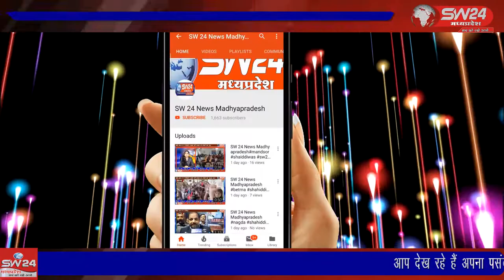SW 24 News Madhyapradesh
पुरानी पेंशन बहाली के लिए कर्मचारी संयुक्त मोर्चा के तत्वावधान में लंबे समय से शासकीय कर्मचारी लड़ाई लड़ रहे हैं। लेकिन अभी तक इनकी मांग मध्य प्रदेश सरकार द्वारा पूरी नहीं की गई है। बागली से रवि पाटीदार की रिर्पोट।